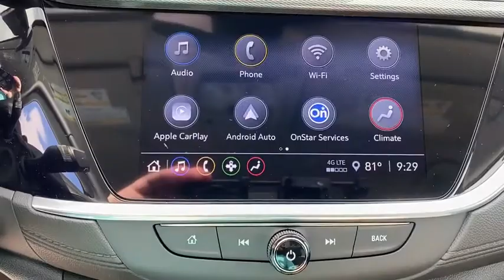2020 Buick Encore GX Ft. Pierce, Stuart, Vero Beach, West Palm Beach, Melbourne, FL LB113776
Ebony Twilight Metallic New 2020 Buick Encore GX available in Ft. Pierce, FL at Garber Buick GMC Ft Pierce. Servicing the Stuart, Vero Beach, West Palm Beach, Melbourne, FL area.
2020 Buick Encore GX Select - Stock#: LB113776 - VIN#: KL4MMDSL0LB113776

Garber Buick GMC Ft Pierce
5255 US-1

Ebony Twilight Metallic 2020 Buick Encore GX Select FWDbrbrbr- Dealer discount available to everyone.